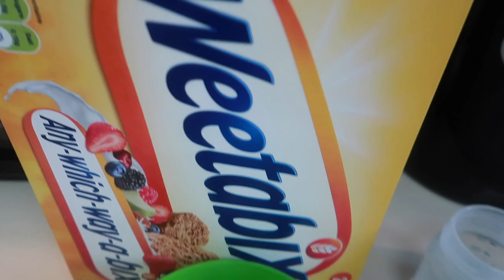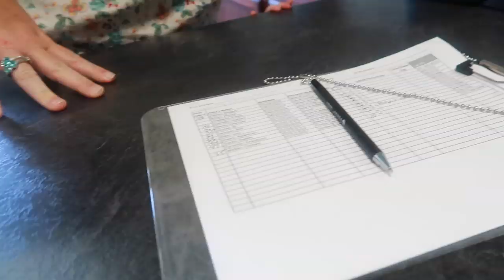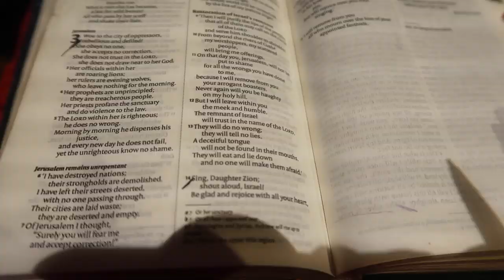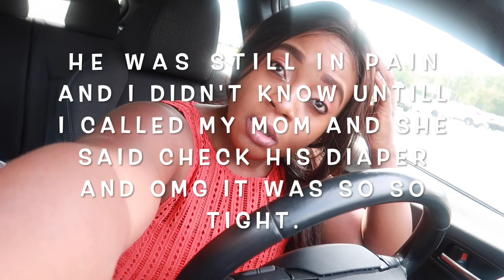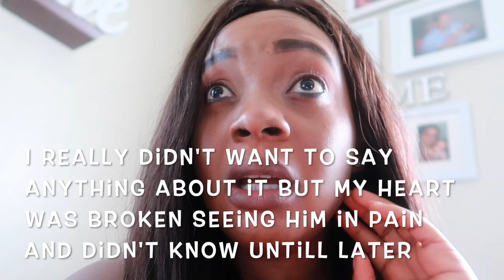MY HEART WAS BROKEN FINDING OUT WHAT HAPPENED...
This video was filmed last year September 29,2019.i didn't really want to post it because i felt so sad seeing our son in pain and couldn't know right away what was wrong.Thanks to my mom who told me to check his diaper when I called her and it was so so tight, leaving marks on him but you know I can't show his nudity on camera.I wouldn't want to go so much into details about this issue but I just thought I should post this video since it was a lot of work to film and to edit.

Anyways this video makes me emotional but I hope y'all enjoyed watching!
HEART WAS BROKEN FINDING OUT WHAT HAPPENED...